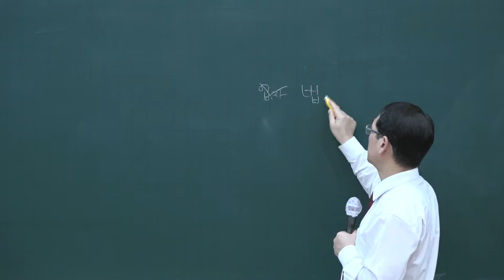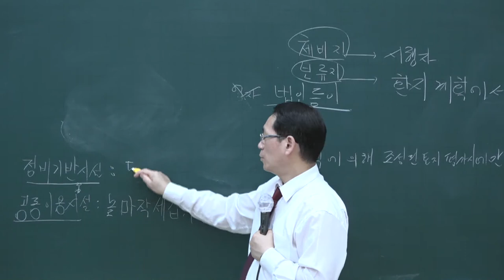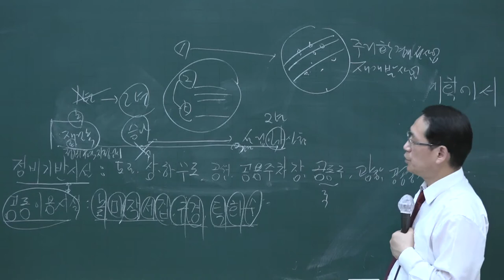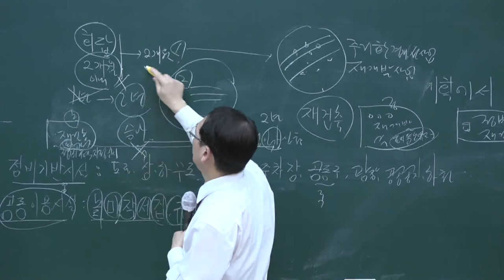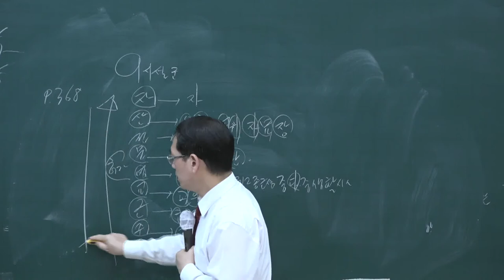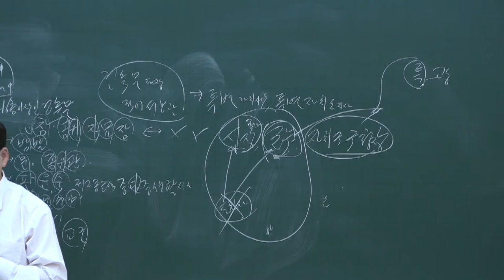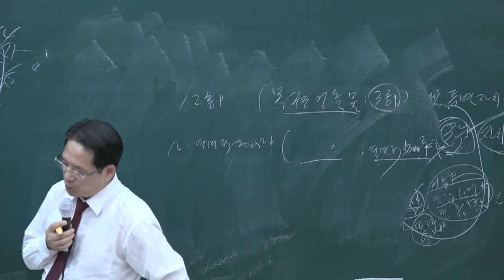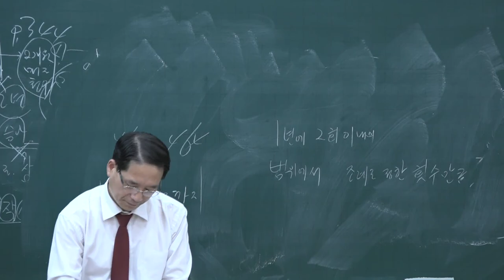[공전무] 2020년 공인중개사 부동산공법 동형모의고사 10-11